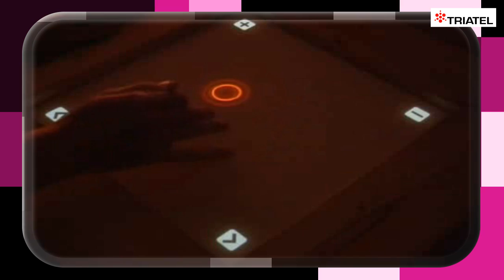Triatel tehnoloģiju ziņas - elastīgais displejs